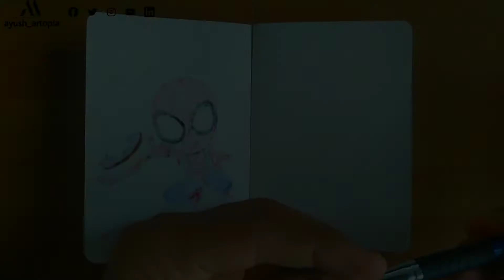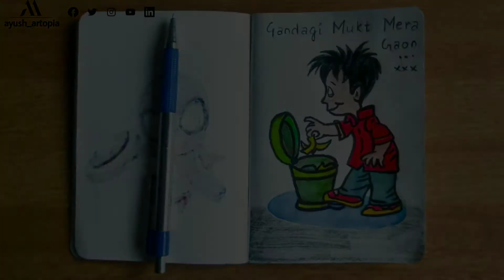Easy painting of Gandagi Mukt Mera Gaon for kids|| Swachh Bharat Abhiyan Painting || Mini art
Hey guys, this is another painting for Gandagi Mukt Mera Gaon.